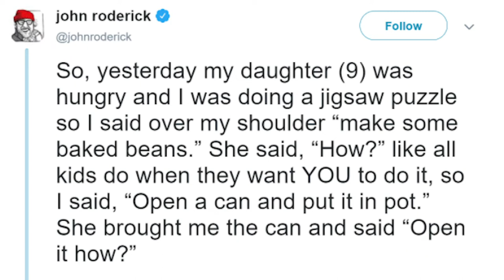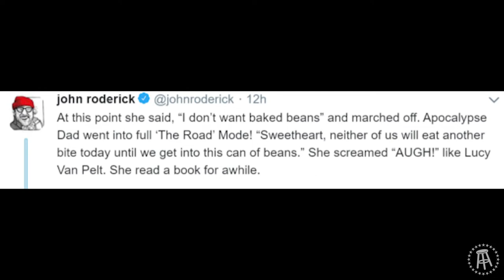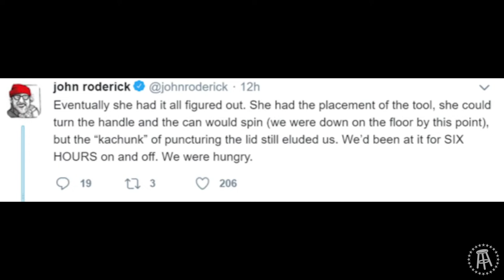The Internet is FURIOUS at "Bean Dad" | One Minute Man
John Roderick, now known as "Bean Dad" posted a Twitter thread where he detailed the lesson he taught his 9-year-old daughter about opening a can of beans.

In the thread, Roderick described the SIX HOUR process as his daughter complained about how hungry she was and how she, in fact, had no desire to eat baked beans.

Roderick went into detail about how he would not teach her daughter how to open the can because he was an "Apocalypse Dad" and instead offered merely "examine the parts"

The tweet quickly went viral as most felt her was unjustly punishing a child for not knowing how to use a complicated tool. Some even accused him of child abuse.

Many people began to search through Roderick's Twitter history and found some tweets that were deemed insensitive, offensive, and anti-semitic.